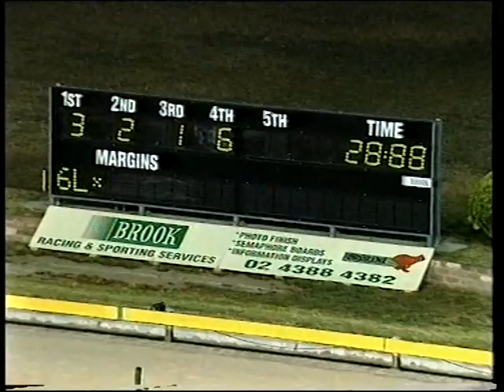2001 Adelaide Cup - Brett Lee Track Record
Brett Lee's 2001 track record breaking run in the Group 1 Adelaide Cup. A lightning quick run of 28.88.